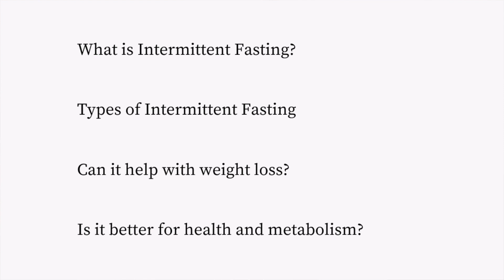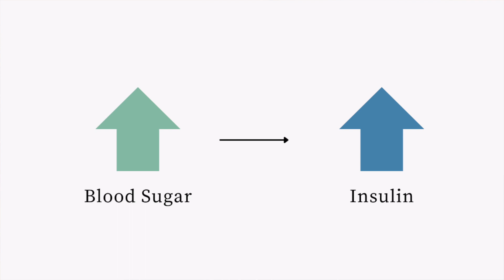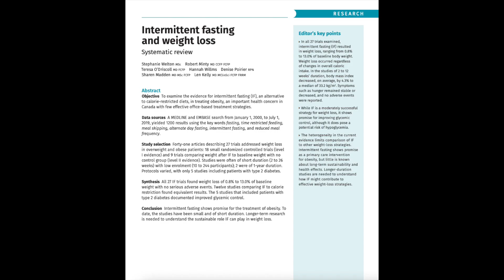Intermittent Fasting Explained Simply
Does intermittent fasting work? What are its effects on weight and health? In today's video we'll talk about what intermittent fasting is, the different types of intermittent fasting, whether it is an effective weight loss strategy, and whether it has metabolic health benefits.

Welton, S., Minty, R., O’Driscoll, T., Willms, H., Poirier, D., Madden, S. and Kelly, L., 2020. Intermittent fasting and weight loss: Systematic review. Canadian Family Physician, 66(2), pp.117-125.

Sutton, E.F., Beyl, R., Early, K.S., Cefalu, W.T., Ravussin, E. and Peterson, C.M., 2018. Early time-restricted feeding improves insulin sensitivity, blood pressure, and oxidative stress even without weight loss in men with prediabetes. Cell metabolism, 27(6), pp.1212-1221.